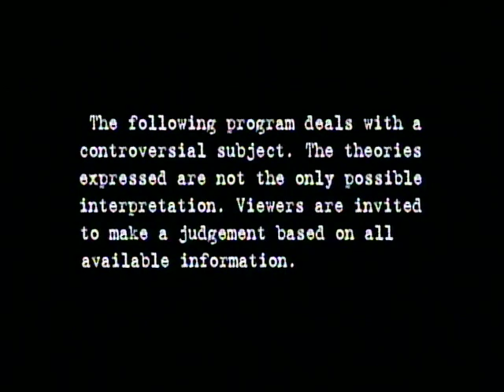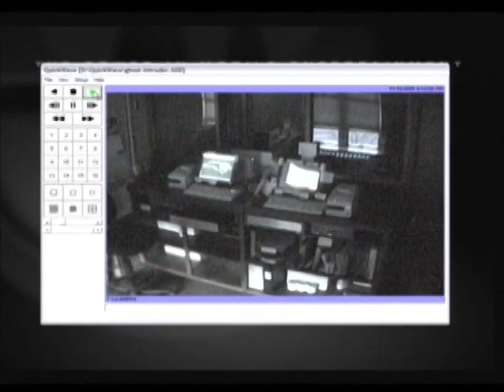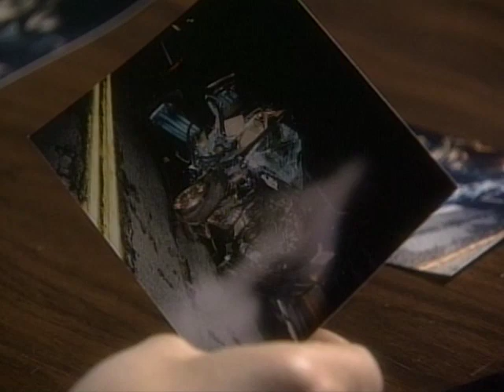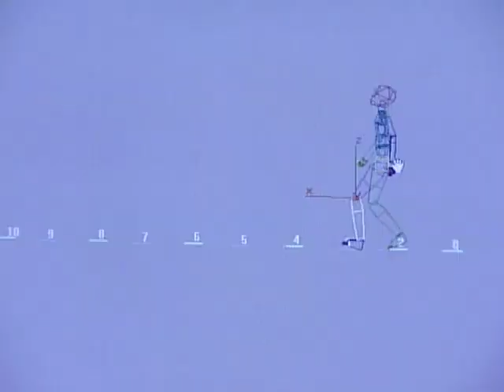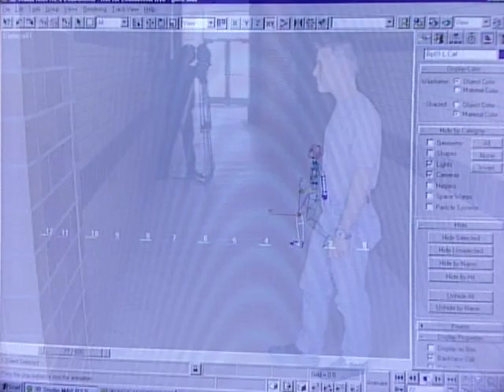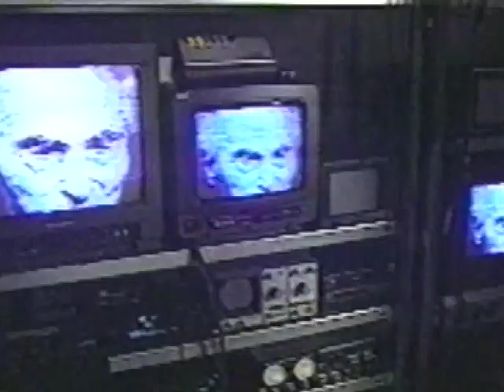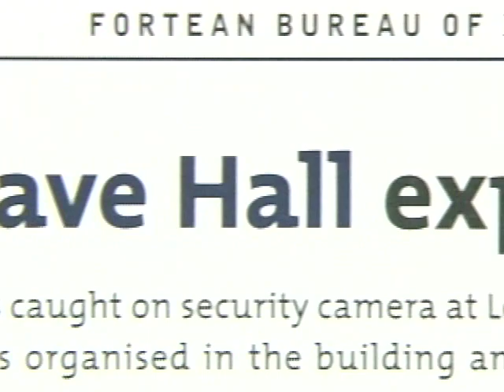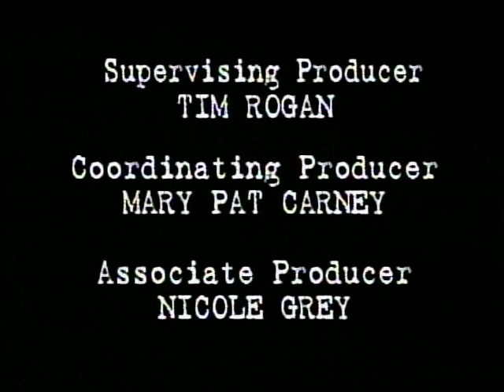The Best Ghost Cases Ever Caught On Tape